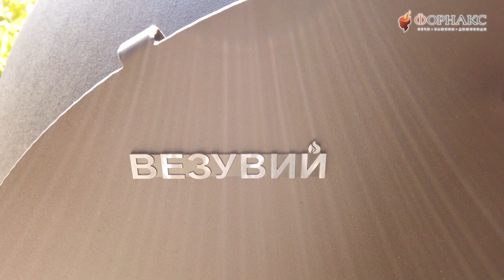Уличная многофункциональная дровяная печь для дачи!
Печь Везувий Legenda Garden имеет полусферическую форму купола. Верхняя часть купола «отсечена» и там расположена большая чугунная конфорка Везувий диаметром 400 мм. Уличная многофункциональная дровяная  печь для дачи!
Конфорка съёмная, двухсоставная. Она позволяет разместить над огнём казан на двенадцать литров, сковороду или круглую решётку Везувий диаметром 38 см.

Купол садовой печи Garden изготовлен из чугуна с высокими прочностными и термодинамическими характеристиками. Значительная масса металла хорошо сохраняет тепло, а точно рассчитанная форма купола позволяет аккумулировать энергию и обеспечивает быстрый нагрев топочного пространства и дна.

В лицевой части купола размещён зев печи, закрытый снаружи полукруглой заслонкой с деревянной ручкой и дополнительной задвижкой для регулировки объёма поступающего воздуха. Вырез в нижней части заслонки выполняет функцию поддувала. Через этот вырез в топочную камеру подаётся воздух, обеспечивающий горение дров даже при закрытой задвижке. В задней части купола предусмотрен патрубок дымохода.

В патрубок монтируется дымоход с шибером. Шибер в печи Legenda Garden имеет свою особенность: он может практически полностью перекрыть выход дымовых газов. Такая конструкция нужна для обеспечения режима подового горения с перемешиванием тепловых потоков. В верхней части дымохода расположен зонтик, защищающий дымоход от атмосферных осадков.

Печь Везувий Legenda Garden может работать в нескольких режимах:

1. Режим помпейской печи. Он подходит для выпечки, готовки в открытой порционной посуде.
2. Режим варочной поверхности. Нужен для варки, готовки при средних температурах с возможностью регулирования степени нагрева посуды.
3. Режим духового шкафа. Идеален для длительного тушения, приготовления в горшочках, томления и т.д.
4. Режим печи для казана. Предназначен для готовки в казане или другой глубокой посуде.
5. Режим гриля/мангала. Очень простой режим для готовки на решётках или плитах Везувий, а так же шампурах.